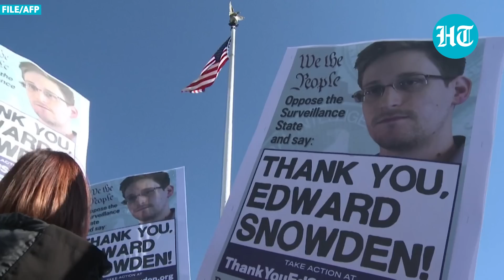Putin's big snub to Biden? U.S whistleblower Snowden gets Russian citizenship | Top Updates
Vladimir Putin rewarded an ex-U.S. intelligence contractor with Russian citizenship. Edward Snowden, who exposed the scale of secret surveillance operations by the National Security Agency (NSA) of the U.S., is now a Russian national. An ex-U.S. intelligence contractor's name appeared in a Vladimir Putin decree conferring citizenship on a list of 72 foreign-born individuals. Snowden, who is wanted in the U.S., will now get all Russian citizenship benefits. Watch this report for more information.